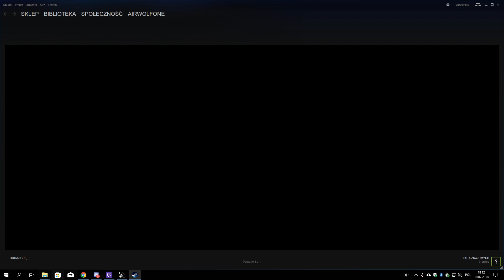T28 - Tier VIII - 4831 DMG - M!aster Battle - komentarz - World of Tanks Blitz